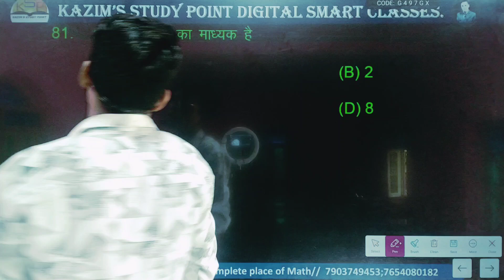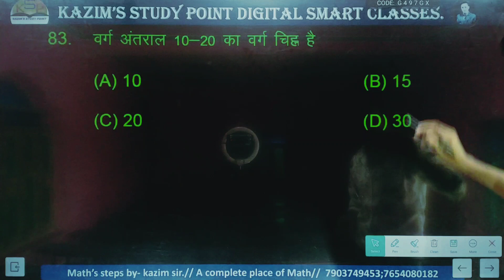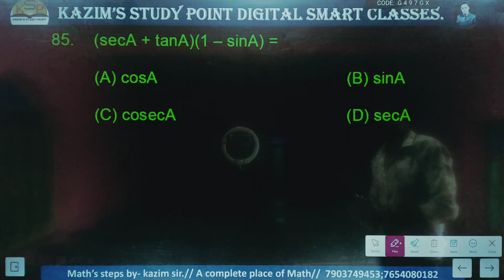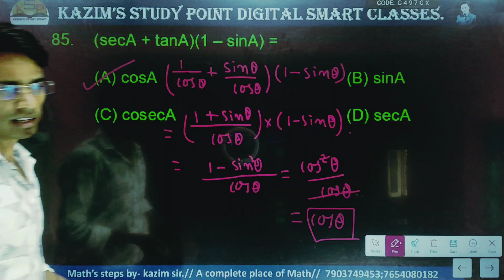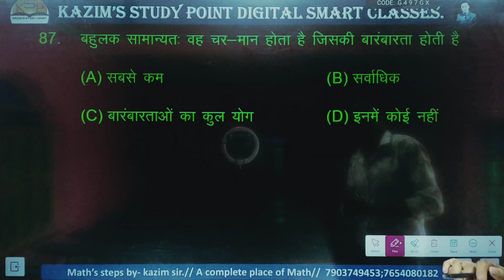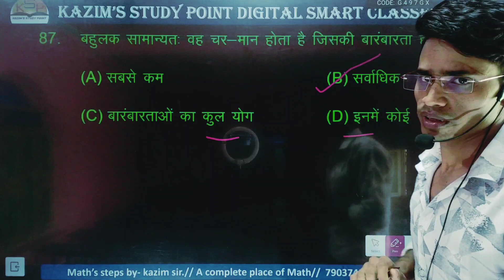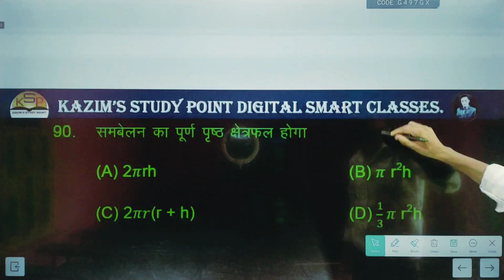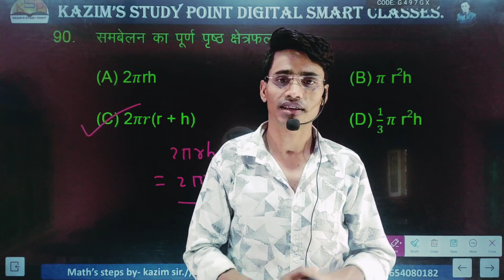BSEB class10th vvi math objective for 2024 board exam || exam tonic day-29 by- kazim sir.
BSEB class10th vvi math objective for 2024 board exam by- kazim sir.(@modernscienceacademy.9000 )
Exam tonic day-29 by-kazim sir.
BSEB 10th Math test vvi objective question 2024.

Your problem solve here-
1.10th Math Model paper full solution of bihar board.
2. Bihar board Math ka official Model paper 2024.
3. Math vvi objective question.
4. Maths short tricks.
5. Class 10th Math short tricks.
6. Objective math ka short tricks.
vvi class 10th math objective by-kazim sir.
Math ! Bihar board Matric Math Model paper 2024.
Bihar board 10th Model paper 2024.(@MODERN SCIENCE ACADEMY. )